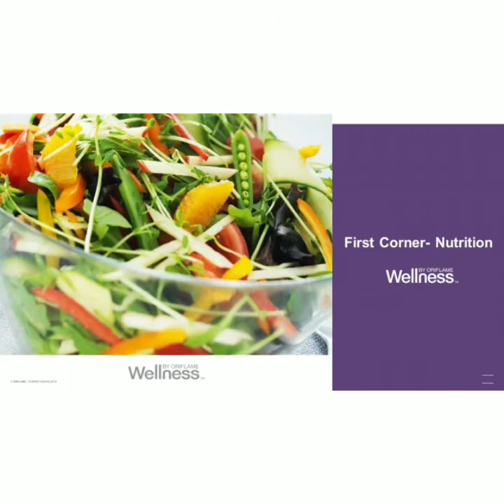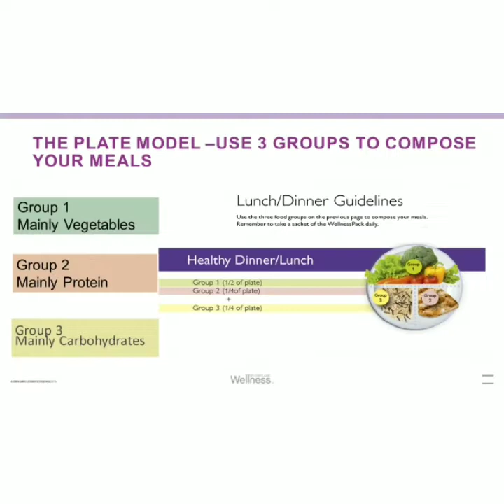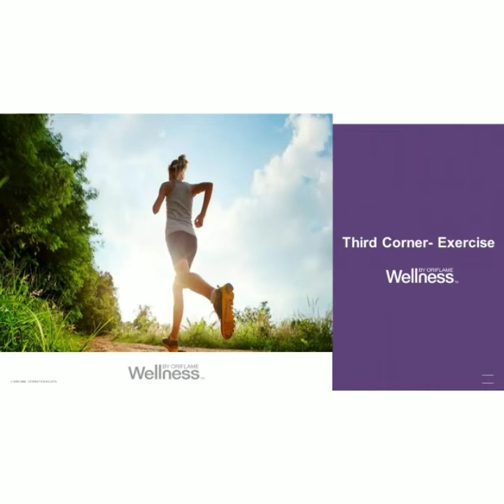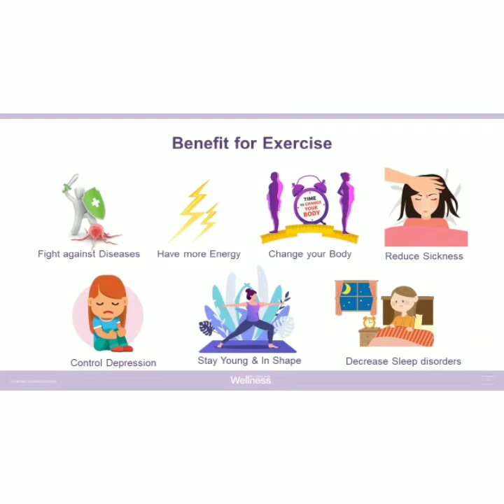Welnes tutorial by oriflame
hello I'm benazir shaikh mompreneur @oriflame doing work from home with oriflame now I'm manager @ oriflame works in oriflame only 2 to 4 hours a day fulfilling my dream through oriflame very easily